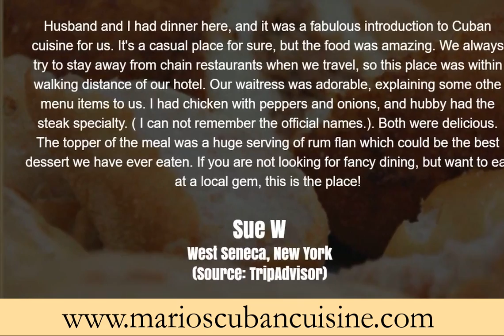Marios Family Restaurant Review